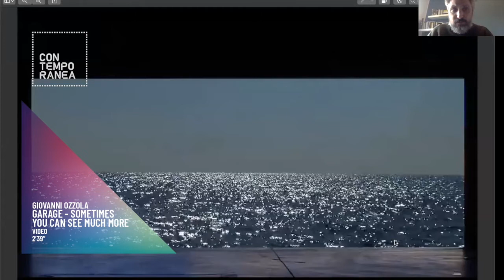CONFINE - Alessandra Cordiano - Contemporanea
Lessico per un tempo a venire
CONFINE

Alessandra Cordiano
Docente di Diritto Privato
Dipartimento di Scienze Giuridiche - Università di Verona

Coordina:
Nicola Turrini
Assegnista di Ricerca in Filosofia
Dipartimento di Scienze Umane - Università di Verona

Opera:
Giovanni Ozzola
Garage - Sometimes You Can See Much More
video 2'39''
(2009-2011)